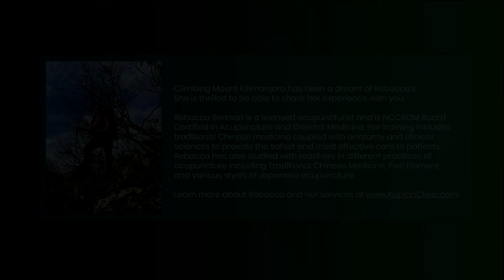Road to Kilimanjaro: Day 5 Karanga Camp & Barranco Wall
On Day 5 Rebecca is at Karanga Camp preparing to climb to the Barranco Wall. Only one more day until the summit!

About Rebecca:
Climbing Mount Kilimanjaro has been a dream of Rebecca’s. She is thrilled to be able to share her experience with you.

Rebecca Berkson is a licensed acupuncturist and is NCCAOM Board Certified in Acupuncture and Oriental Medicine. Her training includes traditional Chinese medicine coupled with anatomy and clinical sciences to provide the safest and most effective care to patients. Rebecca has also studied with teachers in different practices of acupuncture including Traditional Chinese Medicine, Five Element, and various styles of Japanese acupuncture. Learn more about Rebecca and her services